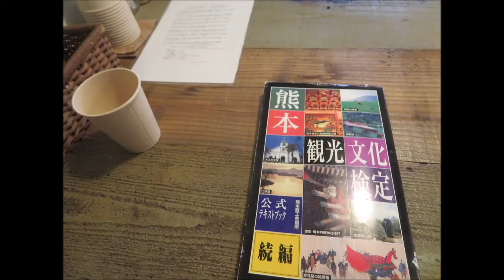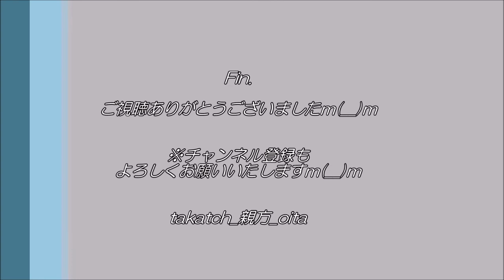熊本観光文化検定2級＆3級を受けた大分の親方2020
2020.2.2(Sun)、＠熊本商工会議所

第２のふるさと、熊本！
どれだけ熊本を知っているのか挑戦！
熊本観光文化検定２級＆３級の受検の感想を簡単にご紹介m(__)m